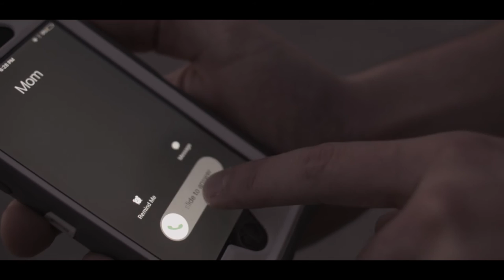Pereira Editing Project 1